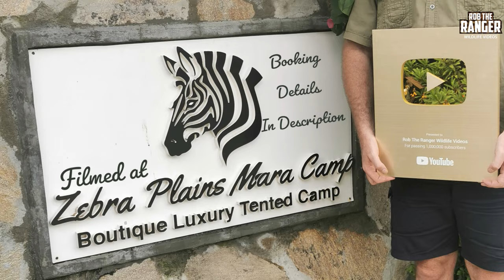Hippo Stampede | Maasai Mara Safari | Zebra Plains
A quick sighting as a pod of hippo stampede down the river. These hippo were very nervous for some reason, most of the time when we find them sleeping on the sandbank they ignore the vehicles.